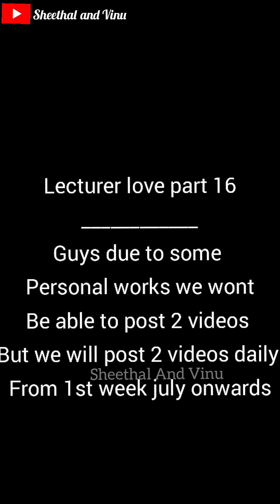LECTURER LOVE PART 16 | sheethal and vinu